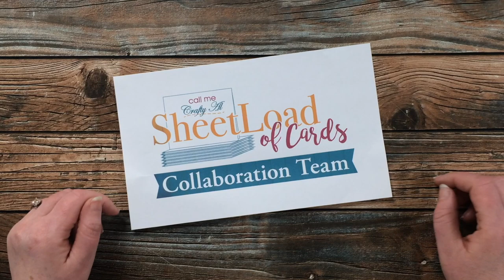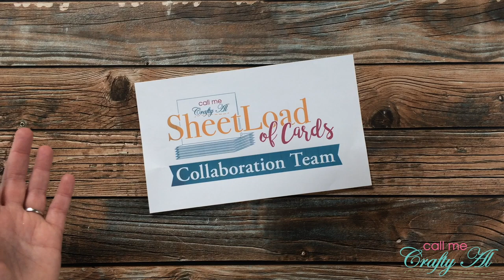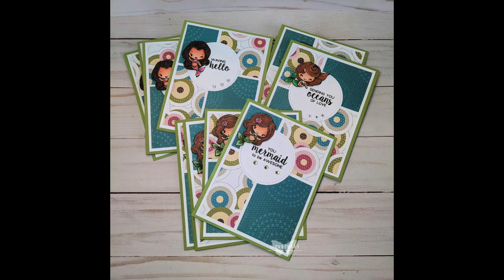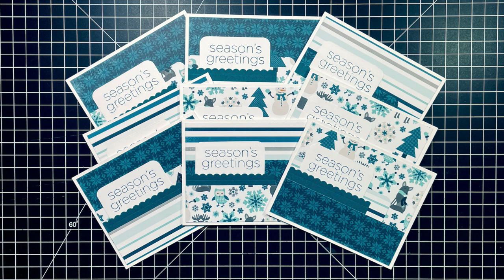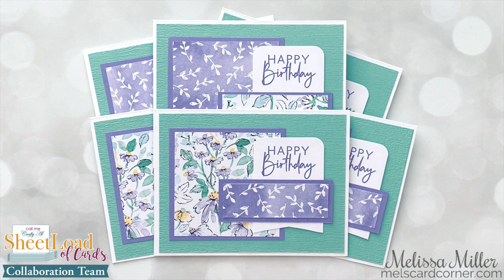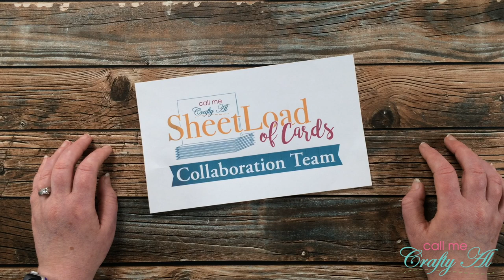A SheetLoad of Goodbyes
Hello, crafty friends! Today I am back with a couple goodbyes to collaboration team members. I hope you watch the video to see who is stepping down and to get a look at all of the beautiful SheetLoad creations they have shared as members of the team. I also have a special announcement at the end. :)

HaPpY cRaFtInG!
   Alicia
   Call Me {Crafty} Al